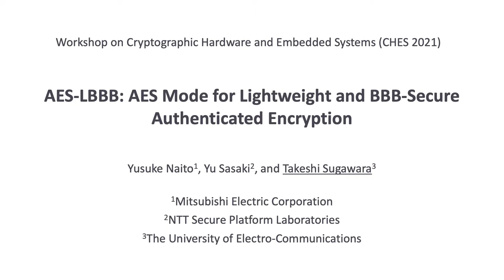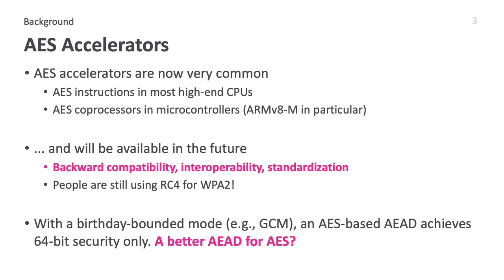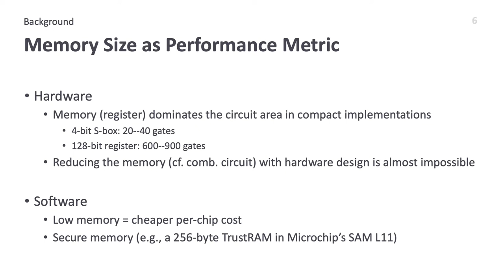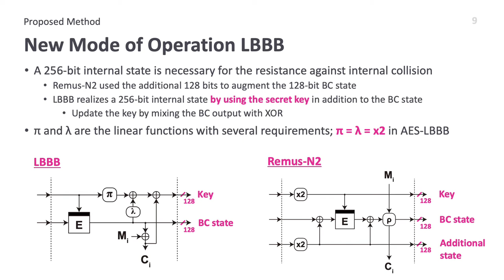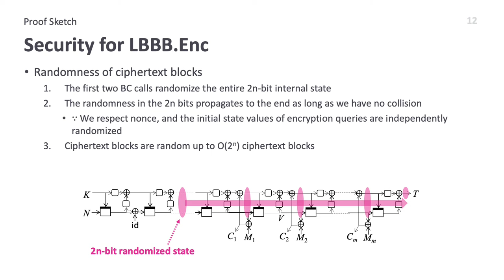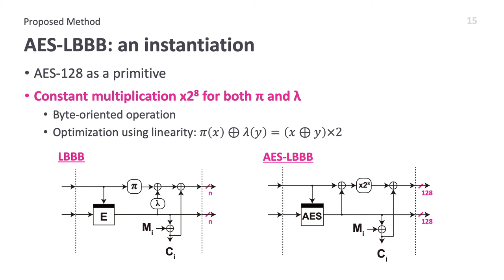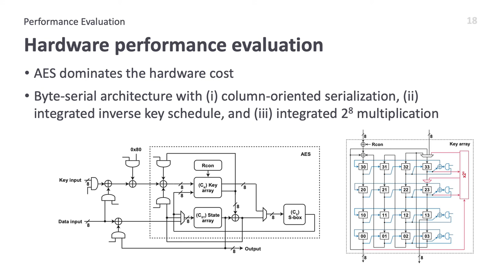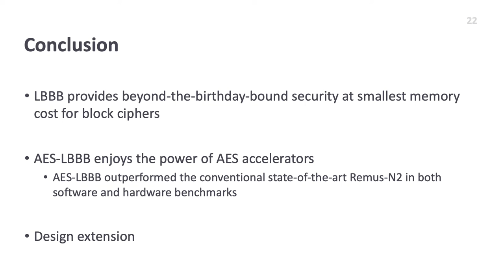AES-LBBB: AES Mode for Lightweight and BBB-Secure Authenticated Encryption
Paper by Yusuke Naito, Yu Sasaki, Takeshi Sugawara presented at CHES 2021